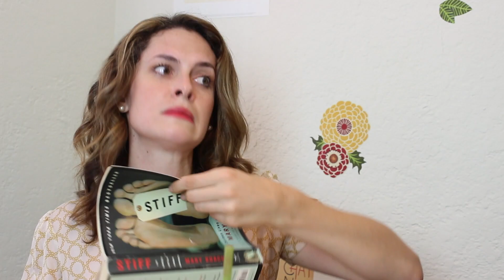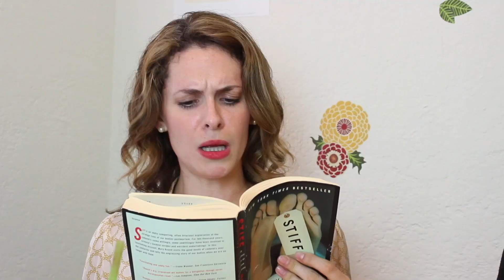SHIT TALK: Episode 9 | Melissa Villasenor & Whitney Rice (ft. Theo Von)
Janelle meets up with her Tinder match, Shaneee. Logan joins so that she can protect Janelle.